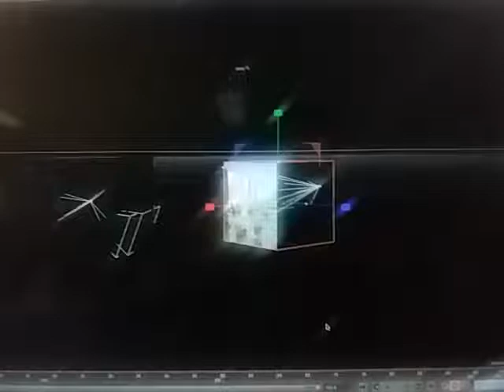Kreativität mit Malenka(1)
Kreative Leistungen werden meist erst als solche anerkannt, wenn sie sich in irgendeiner Weise als nützlich für andere erweisen.
Aber Kreativität mit Cinema 4 D ist einer ganz neuen Denkweise unterworfen.
Wir lernen das Programm, indem wir versuche reale Dinge visuell in 3 D Formen und ihre technischen Zeichnungen nachzubauen, um diese dann wiederum in der Realität bauen zu können. Funktionen und Schritte um in diesem Programm gehen, modellieren, und vieles mehr zu erlernen, erfordert auch Übung. Man sieht, wie das geht, bekommt sozusagen das tanzen auf dem Seil vorgemacht, und sobald man den sicheren Boden, sein Skript verläßt, kommt der Absturz, ganz unweigerlich.

Nun braucht es Routine, ich habe eine Idee. Ich habe ein Buch über die Entdeckung des Amazonas gelesen. Dann "Ficceraldo" gesehen und dann mit dem Maler, Künstler und Bühnenbildner: "Henning von Gierke" viele Gespräche geführt.
 Er arbeitet mit Cinema 4 D um seine Bilder auf die Opernbühnen dieser Welt zu bringen.
Ich bin fasziniert. Und plötzlich passiert etwas eigenes.
Ich entdecke mich wieder, als Theatermacherin.
Und ich bin fleißig. Ich arbeite alles gelernte nocheinmal durch.
Es entstehen Bühnrnbildmodelle. Während ich meine Skulpturen entwickle, für einen Kulturwanderweg in Minaos, am Amazonas, zeigte ich in Phantadiewelten ab.
Und die gefallen mit. Ich springe wie eine Quelle und eine enorme Kreativität entsteht.
Entsprechend meiner Ausbildung zur Bühnenbildnerin spüre ich diese herausragende Kreativität. Im Gegensatz zur alltäglichen nicht nur für die kreative Person, sondern auch für andere Menschen bedeutsamen Entwicklung, erlebe uch mich als Genie. Ich studiere nocheinmal das besobdere all der großen Bühbenbildner, mit denen ic zu tin hatte. Robert Wilson, Minks, Wonder, Schneider-Siemsen, und vielen mehr.

Bei herausragender Kreativität geht es eher um die Bewertung durch andere Menschen, also die Frage, wie der Einzelne von außen über seine Kreativität und die dadurch entstehenden Problemlösungsfähigkeit bewertet wird. Aber es geht vorallem in der bildenden Kunst darum, Bilder zu schaffen, die noch keiner gesehen hat, um einzigartig zu werden, denke ich.

Der Psychologe Csikszentmihalyi geht davon aus, dass herausragende Kreativität immer in einem System von Individuum, Domäne und anerkennender Umwelt stattfindet.

Das Haus der Kunst in München ist eines der großen internationalen Ausstellungshäuser
Das ist ein guter Ort für immer neuen Input!

Alltagskreativität ist in der Bevölkerung normalverteilt ähnlich wie Intelligenz oder Körpergröße. Herausragende Kreativität ist stark, ...schief verteilt. Oder?

Jedenfalls freue ich mich über jeden, der mit mir Kontakt aufnehmen möchte, und helfe sehr gerne beim Finden von Kreativen Input!

M. Radi